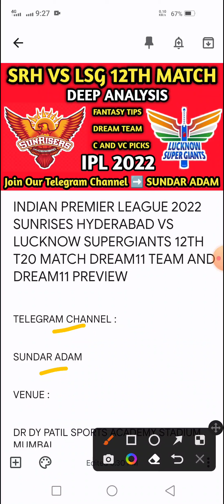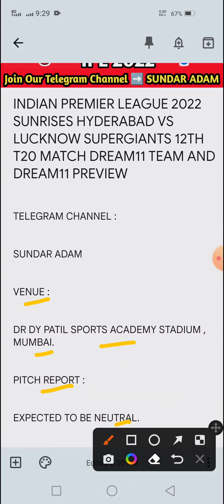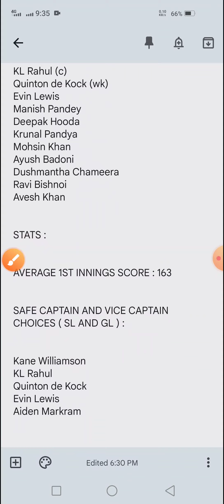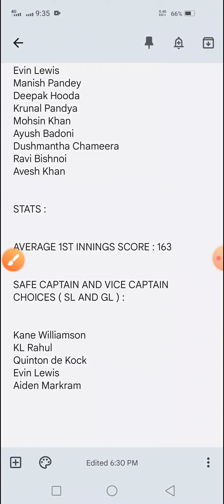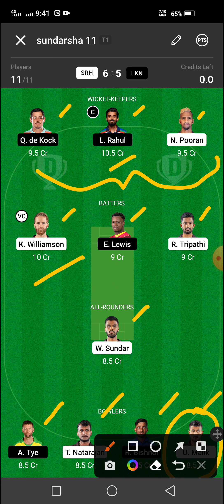SRH VS LSG Dream11 team | 12th Match | SRH VS LSG Dream11 Prediction | IPL 2022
This video helps to know about SRH VS LSG Dream11 team | 12th Match | SRH VS LSG Dream11 Prediction | IPL 2022